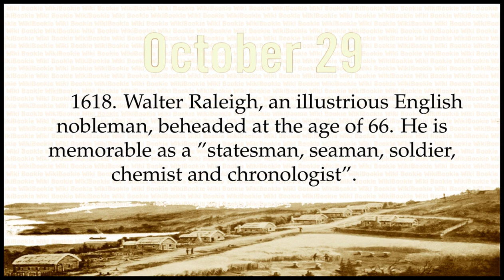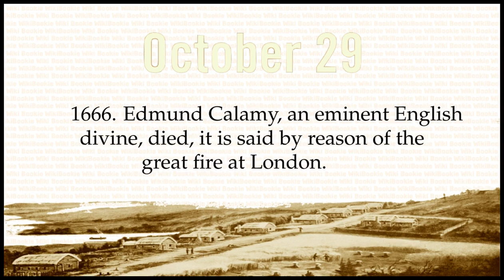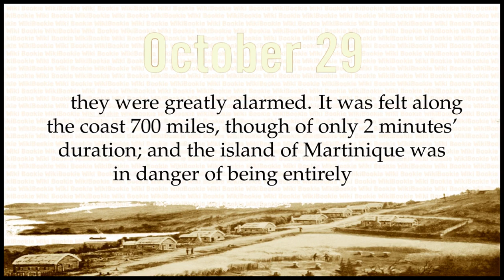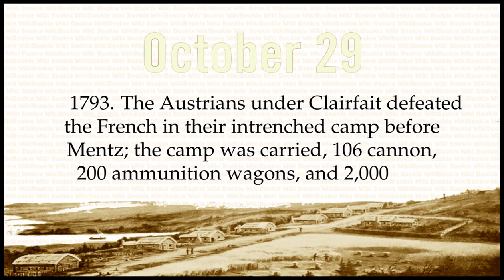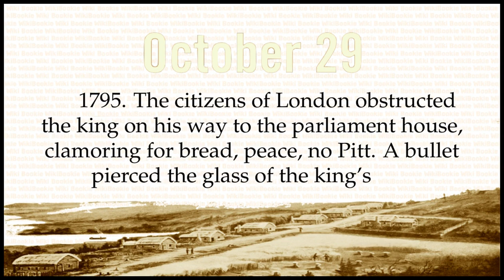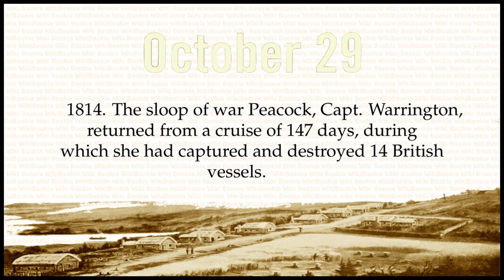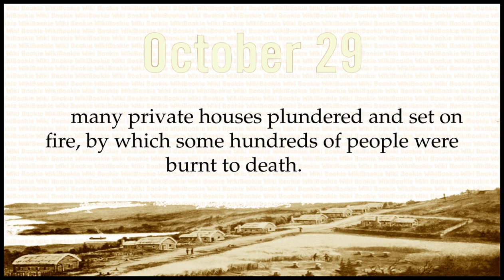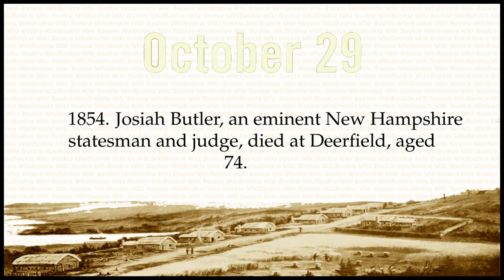OCTOBER 29 - Today in History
Historical Chronology on OCTOBER 29:

1038. Angeloth, archbishop of Canterbury, died. He is noted for having refused to crown Harold, although he had enjoyed the patronage of his father Canute.
1268. Conradino, emperor of Germany, beheaded at Naples, at the age of 16. In a hazardous attempt to recover a part of his possessions which had been wrested from him, he fell into the power of his enemy.
1618. Walter Raleigh, an illustrious English nobleman, beheaded at the age of 66. He is memorable as a "statesman, seaman, soldier, chemist and chronologist". He obtained the patent of Virginia in 1584.
1666. James Shirley, an English dramatic writer, died. His death was occasioned by the great fire of London; both himself and his wife died of fright, and were buried in one grave. He wrote 37 plays and a volume of poems.
1666. Edmund Calamy, an eminent English divine, died, it is said by reason of the great fire at London.
1691. Melchizedec Thevenot died; librarian to the king of France, and a celebrated writer of travels.
1727. Earthquake in New England. No event of the kind had been witnessed by the English, of equal violence, since their settlement of the country, and consequently they were greatly alarmed. It was felt along the coast 700 miles, though of only 2 minutes' duration; and the island of Martinique was in danger of being entirely destroyed by an earthquake the same day, which was felt at intervals during eleven hours.
1745. Battle of Freybourg; the Prussians under prince Henry defeated the allies, who lost 8,000 men.
1757. Edward Vernon, a renowned English admiral, died.
1776. The British and Hessians repulsed in an attack on the Americans under Col. Glover, at White Plains.
1777. John Hancock resigned his office as president of Congress.
1777. The whole force of the Americans under Washington was 12,480 men, of whom 8,963 were regulars then called continentals.
1778. Americans under major Talbot captured the British schooner Pigott, and brought her into Stonington.
1783. John le Rond d'Alembert, a distinguished French philosopher, died.